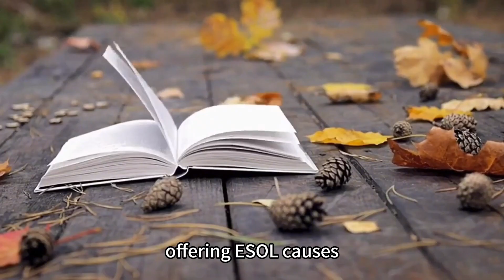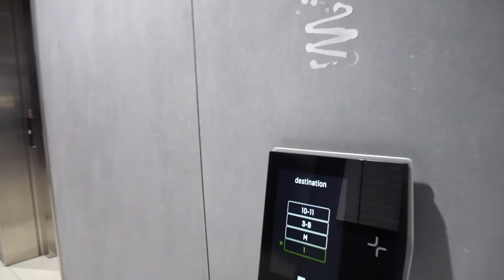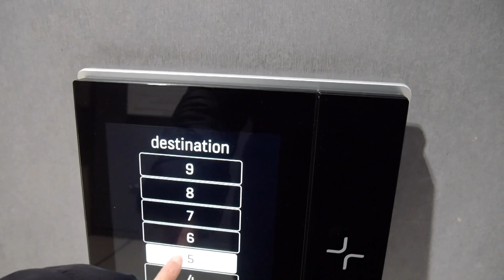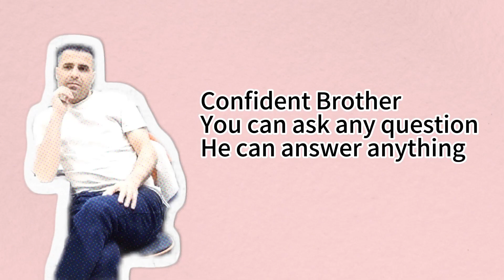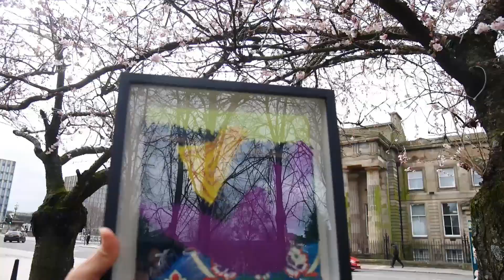How I study English in UK/ESOL English for speakers of other Languages/ artist study English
Thank my classmates for being willing to accept my interview and thank myself for making the video.

Thanks to the support of my friends, things will only get better. Life is meant to be enjoyed.